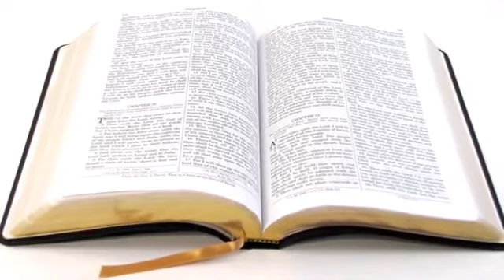Giovani Santos Honra e prazer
Giovani Santos Honra e prazer vdo Carlinhos